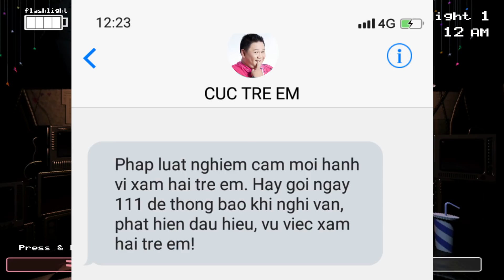Five Nights at Freddy's Nhưng Nó Không Đáng Sợ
Không có gì đáng sợ ở Video này hết !

Outro :
Dr.DisRespect - Give 'Em the Love-Latest Banger

Have Fun ;)